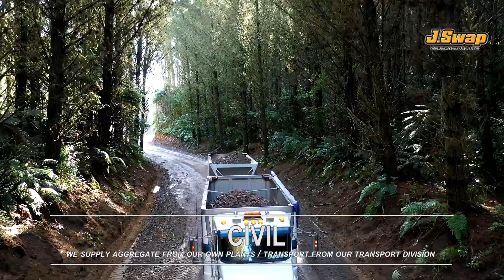CIVIL (60 seconds) | J Swap